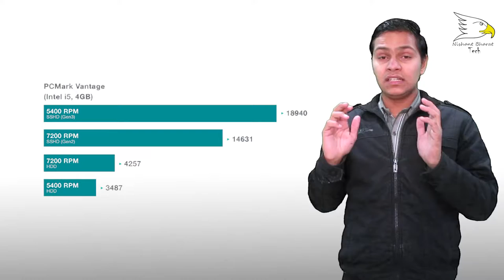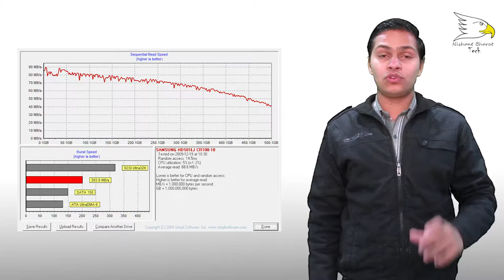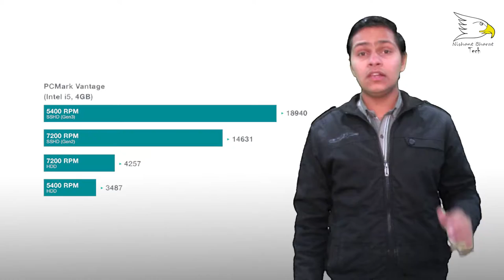6 Things To Know Before Buy A New Hard Disk | Details | Nishant Choudahry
hello friends today in this video i will show you about 6 Things To Know Before Buy A New Hard Disk ok  lets start and enjoy this video